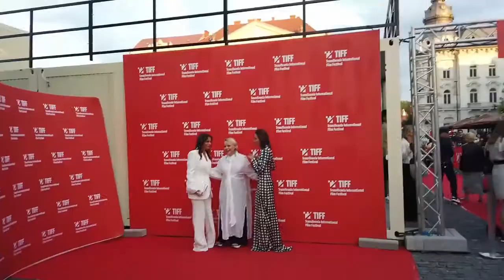Closing Gala TIFF 2022/ Tudor Giurgiu/ Amalia Enache/ Maia Morgenstern/ Mircea Geoana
TIFF 2022 Closing Gala. The Transylvania Trophy winner.